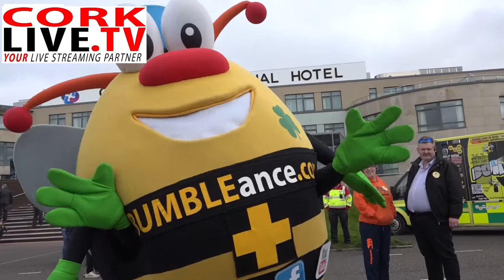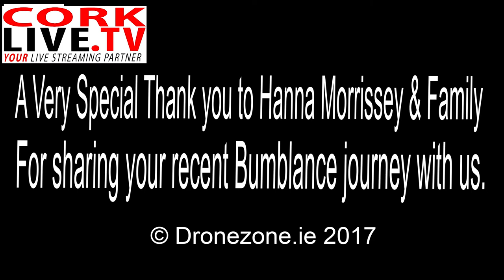BUMBLEance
CorkLiveTV BUMBLEance was at The Cork International Hotel Car Show on the 2nd of April 2017. 10:00 - 17:00 What a BRILLIANT day! Thank You everybody for your incredible support. Presented by Amanda Neri of The ARTS Affair for CorkLiveTV. Filmed and edited by Dronezone. A very special thank you to an amazing girl Hanna Morrissey and all Hanna's family for sharing their recent trip with Bumblance following her operation. Again Thank you.